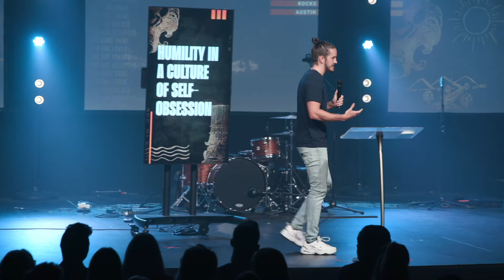Humility in a Culture of Self-Obsession // Ethan Matott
Text "Red Rocks to 25827" for prayer, free new believer materials and to give!